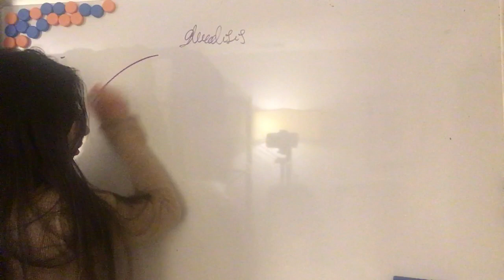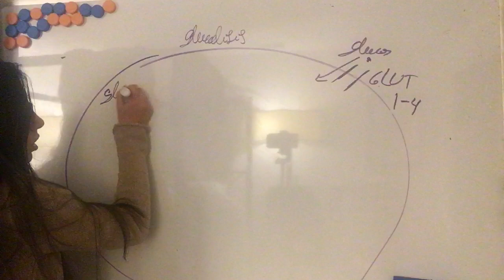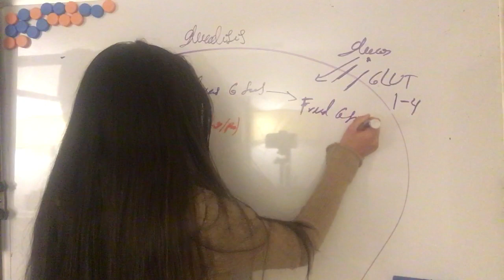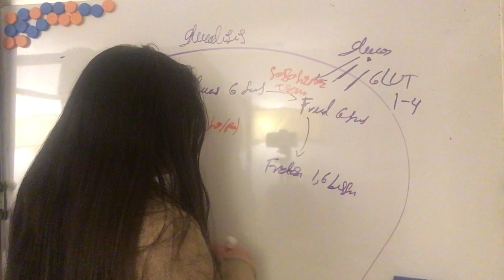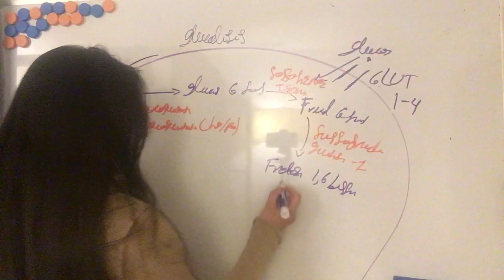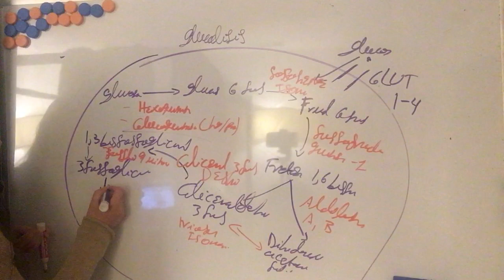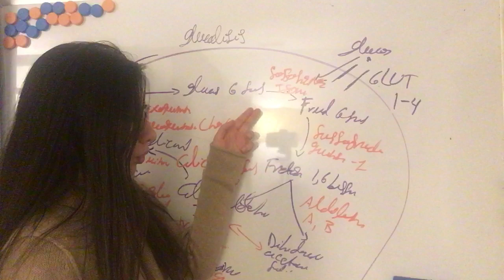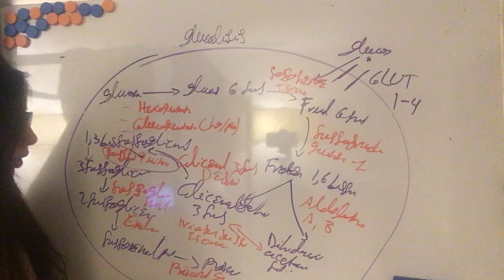Enzimas Gluconeogenesis. Bioquímica